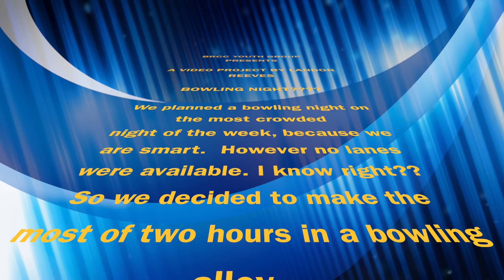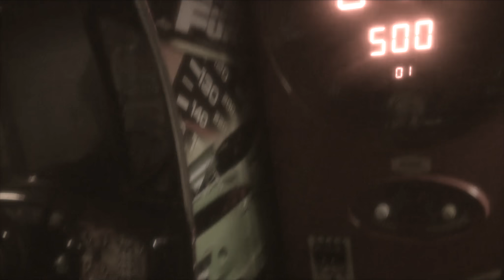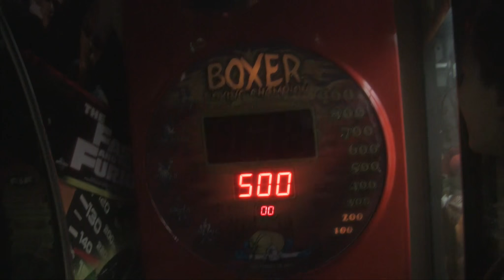Failed bowling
Anyone can walk into a bowling alley and hang out. Precisely what we did. We planned on bowling but no lanes were going to open for a while so we just hung out for 2 hours. Yeah this is a pretty cheesy video.